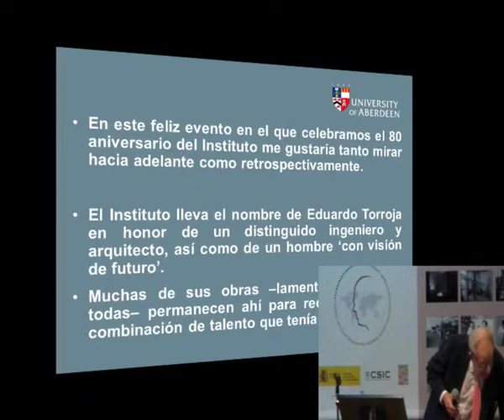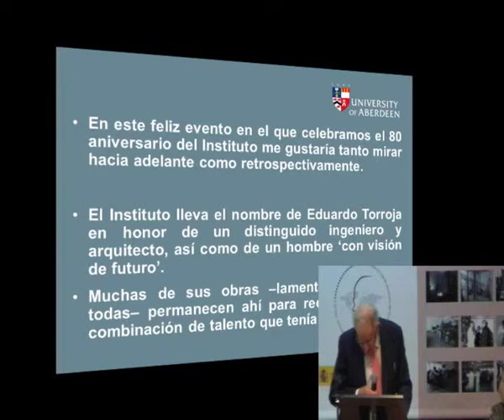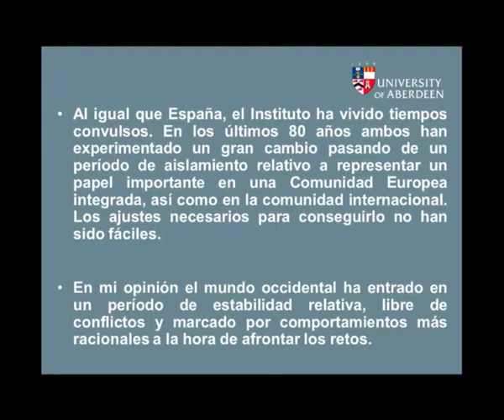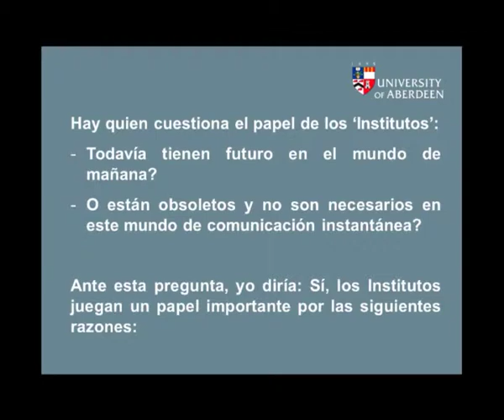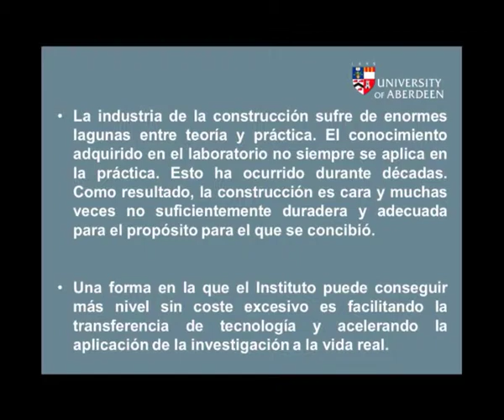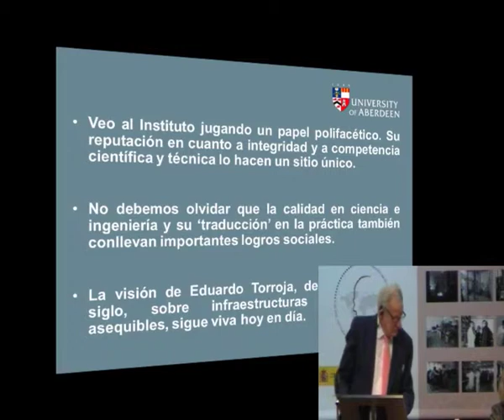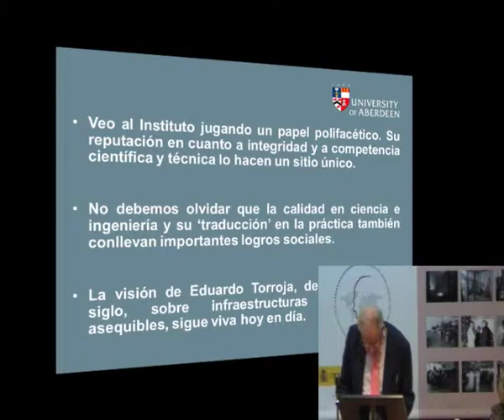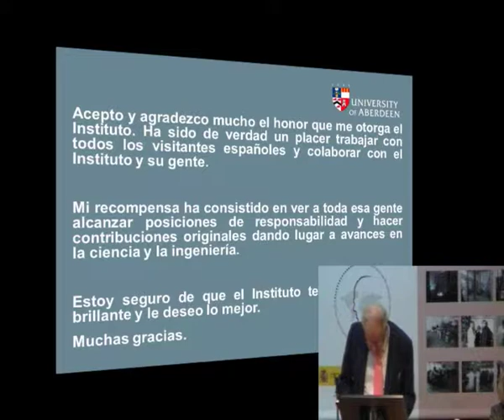Fredrik Glasser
Emeritus Professor ‐University of Aberdeen.
Medalla Instituto Eduardo Torroja 2014